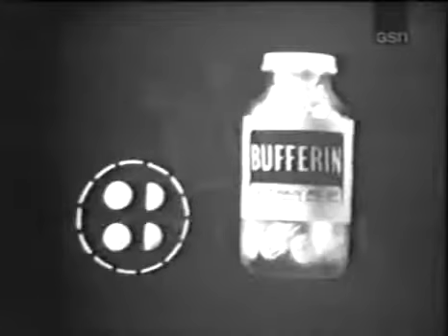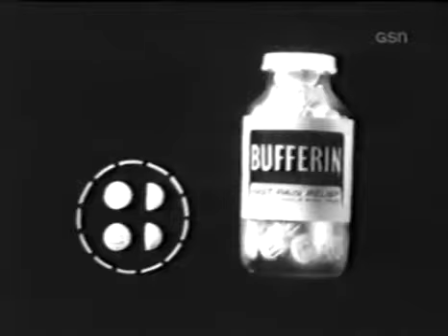PASSWORD 1965 04 01 Monique Van Vooren & Arthur Godfrey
Featuring the lovely singing and dancing star of the Broadway musical stage, delightful Gretchen Wyler, and.